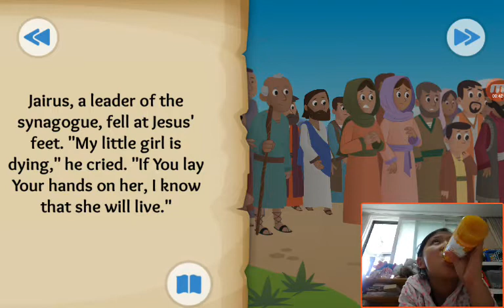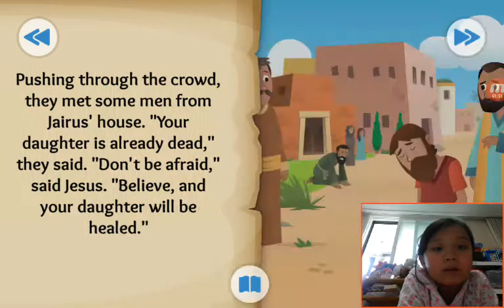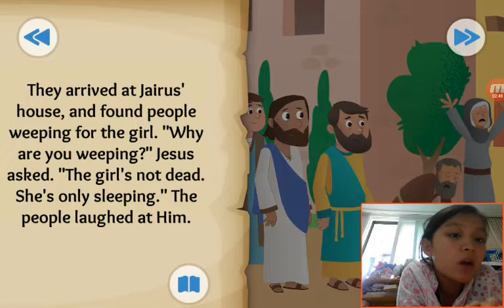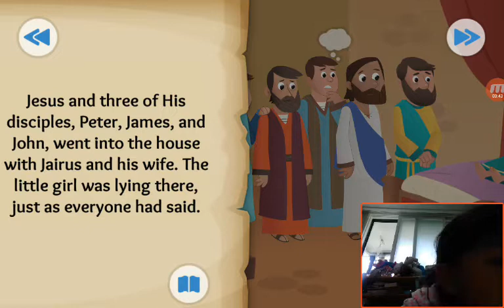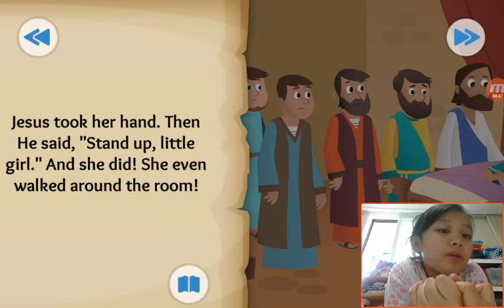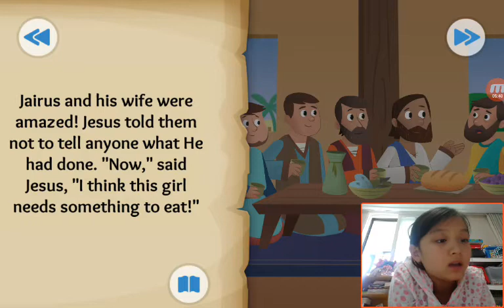‹Kids›Grace：BibleStory US‹성경이야기› Time to Get up – Jesus heals a girl